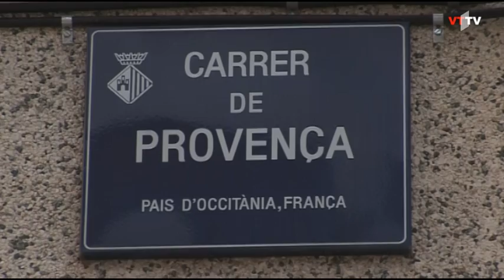Acaba la primera fase de millora d'urbanització del carrer de Provença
L'alcalde de Terrassa, Jordi Ballart, ha visitat el carrer de Provença després de les obres de millora que s'han fet en el tram comprès entre el carrer Ample i la rambla de Francesc Macià. Els treballs han convertit aquesta via en un bulevard, amb voreres laterals amples dotades d'arbrat, nou mobiliari urbà i xarxes de serveis, i han comportat també la reorganització del trànsit, eliminant un carril de circulació, reduint la velocitat i modificant el recorregut de la Línia 6 dels autobusos urbans.